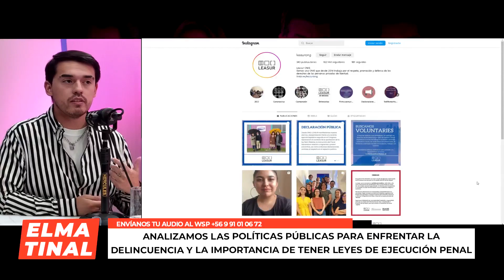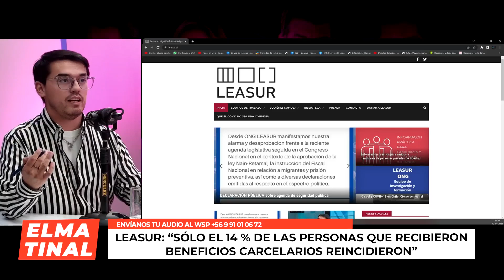Ignacio Cubillos: “El beneficio de libertad vigilada ha disminuido, al 1,2% de los solicitados”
En conversación con El Matinal de LVDLQS, el director de LEASUR, Ignacio Cubillos nos comentó que “La tasa de beneficio de libertad vigilada ha disminuido, el año pasado se aprobó el 1,2% de las solicitudes, y la que efectivamente reincidía era un 12 o 14%”.